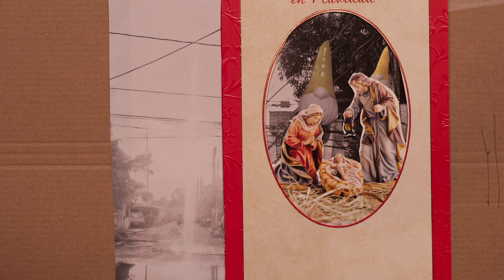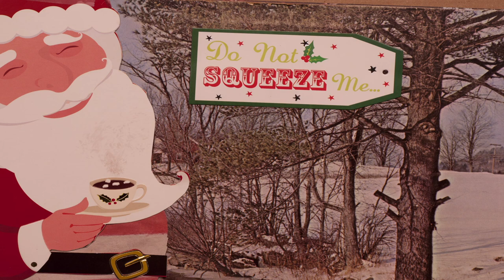A 2014 Holiday Card from Cosmic Toast Studios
On Dec. 9, 2014, our 17 animators, designers, artists, producers, and cartoon-enablers were challenged to deck their Cintiqs with boughs of holly and deliver a holiday-themed short worthy of the finest elf workshops in town. Borrow some cookies and milk from Santa, and we hope you'll enjoy the result: "Cosmic Toast Holiday Happy Hour"!

Featuring:

"Santa Slam VII" by Rich Cando

"X-trem Gingerbread" by Erwin Osias. After Effects consulting by Ryan Shaw.

"Yeti! Set! Go!" by Nic Parris. Backgrounds by Anastasia Krylova.

"Jingle Pig" by Ryan Shaw. Music by Ryan Shaw and Zach Melekburg.

"The Year Santa Forgot" by Jose Hernandez. Storyboards by Andrés Alvarez, additional animation by John Dunn, effects and composing by Austin Doyle.

"Princess Penelope's Happy Holiday" by Melissa Mabie. Cinematography by Jeff Newman.

"Goat's Ambition" by Young Cin Kim.

Stop-motion by Eric Wolford and Ashley O'Dell

"Cosmic Toast Holiday Happy Hour" titles by Mark Aguilar and Anastasia Krylova.